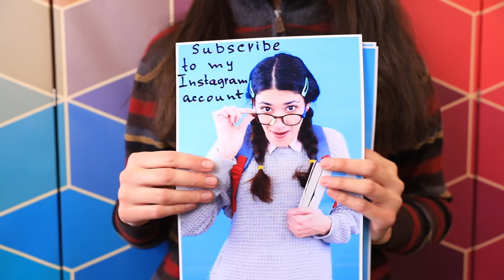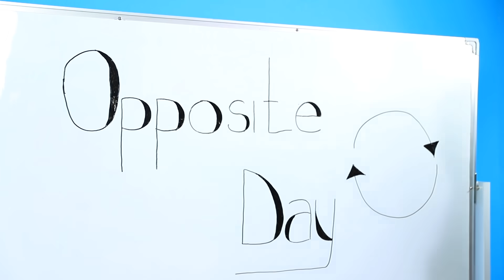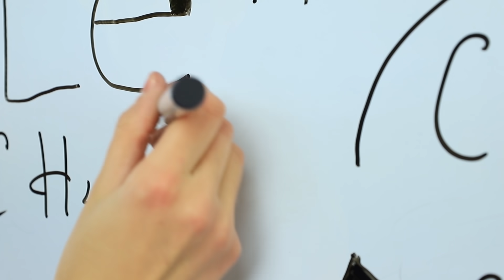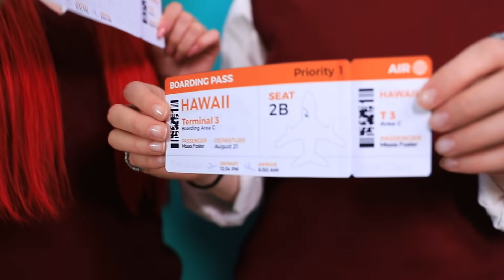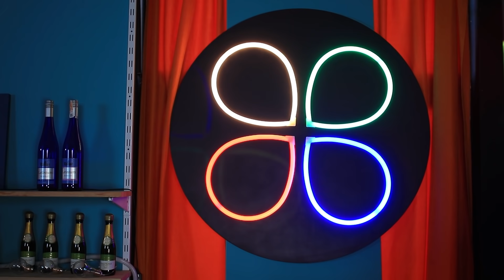Rich Popular vs Broke Nerd Student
Every school has popular students and nerds. Today we will find out what is the difference between them and who is cooler.